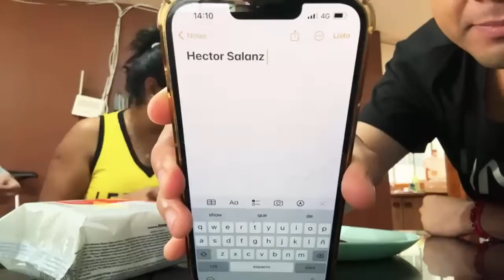VAMONOS A LA ENTREVISTA CON MARA PATRICIA CASTAÑEDA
¡Gracias por apoyarme y ser parte de esta gran familia!